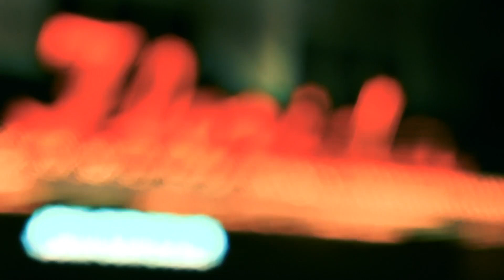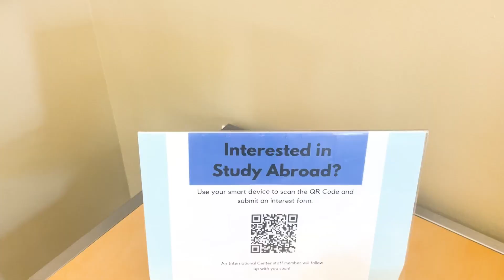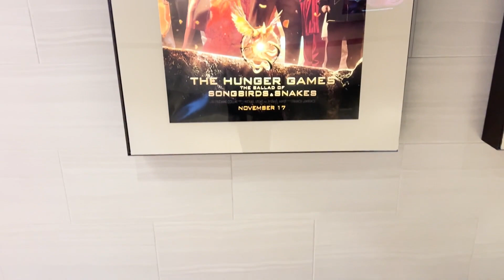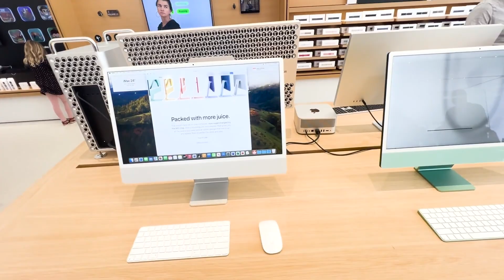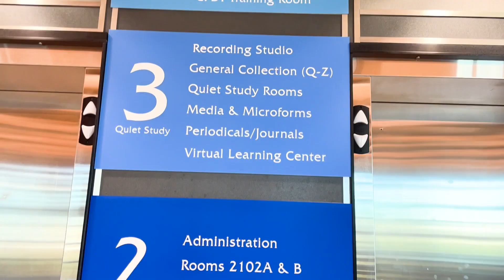Megan Craig show 6